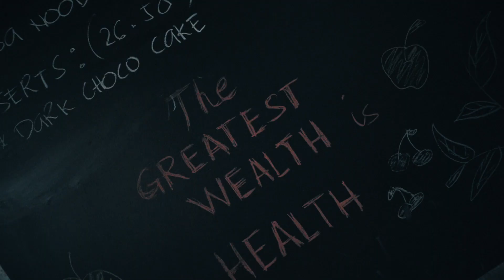IM ADDICTED / COFFEE LOVER / DUBAI SUMMER HEAT / PRODUCTION SET VLOG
Back in Dubai, and on set with a cool coffee brand. I am addicted to coffee, working with a cool brand like Cols Brew is making the summer heat little bearable.

Hope you guys have fun watching this Vlog, would love to hear from you in the comments below, whats your favorite type of coffee :)

Follow me on :
INSTAGRAM    DIAHASSAN